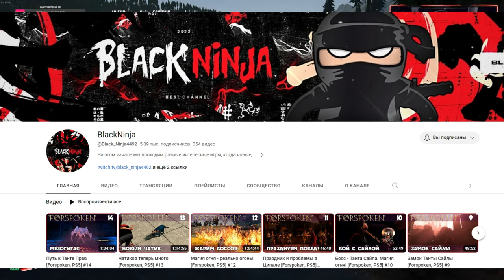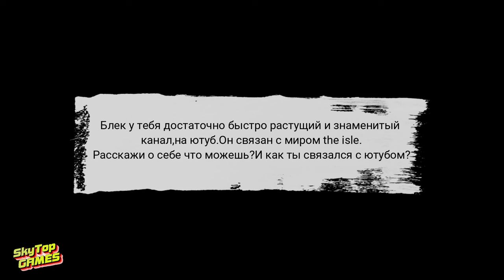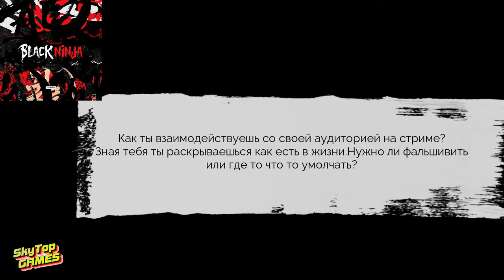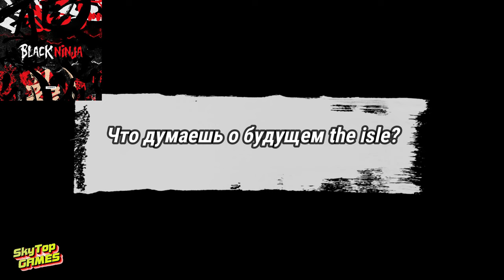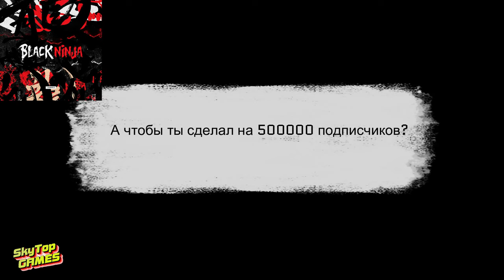ИНТЕРВЬЮ С КАНАЛОМ BLACK NINJA! @Black_Ninja4492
КАНАЛ  @Black_Ninja4492
ТАЙМ КОД

00:00 ВСТУПЛЕНИЕ
01:13 Блек у тебя достаточно быстро растущий и знаменитый канал, на ютуб. Он связан с миром the isle. Расскажи о себе что можешь? И как ты связался с ютубом?
04:08 Расскажи как ты познакомился с The isle?
07:44 У каждого канала есть хейтеры, от части мы их вроде и не любим, но иногда они выглядят смешно. Кто такие хейтеры по твоему мнению? Что думаешь о них?
14:10 Как ты взаимодействуешь со своей аудиторией на стриме?Зная тебя ты раскрываешься как есть в жизни. Нужно ли фальшивить и ли где то что то умолчать?
16:27 Как многие ютуберы по Исле мы знаем многие слухи и сплетни в нашем узком кругу. Как вообще относишься к этому если вообще слышал?
17:06 Немного о личном. Твой главный стимул в жизни?
19:20 Что нужно начинающему ютуберу или стримеру в первую очередь, если можешь опиши подробнее?
24:12 Твой самый первый стрим, помнишь волновался расскажи?
26:42 Что думаешь о будущем the isle?
31:18 Планируешь ли в будущем на канал занести контент что удивил бы твоих подписчиков?
32:21 Еще личное, увлечения в свободное время?
35:15 Блек чтобы ты сделал на 100000 подписчиков?
37:34 А чтобы ты сделал на 500000 подписчиков?
39:08 Ты делаешь хорошие обзоры на Ислу ,многие подписчики думают что смонтажить ролик это раз два плюнул и готово.Расскажи как это тяжело?
45:30 Блек отчасти я знаком с тобой давно,расскажи как всегда оставаться человеком в этой жизни чтобы ни случилось?
46:37 Пожелания всей твоей аудитории!